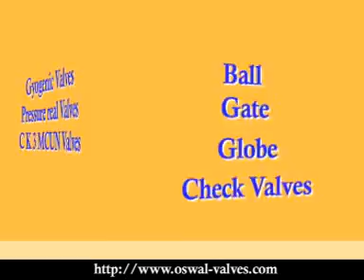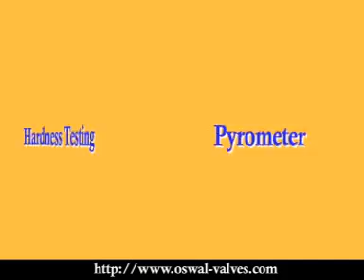Industrial Valves Manufacturer, Industrial Valves Supplier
We take pleasure in introducing Oswal Group as a leading manufacturer of Ball, Gate, Globe and Check Valves as well as castings & complete range of pipes & pipe fittings from India.

We are specialized for offering fastest delivery & most competitive prices for stainless steel, duplex, super duplex & nickel based alloys (exotic) grade castings, valves, pipes, pipe fittings, flanges as well as copper & cupro nickel pipes, tubes & fittings.

Oswal Valves, which has Indias largest manufacturing base of over 120,000 square metres for valves along with additional & fully equipped facilities & servicing the Oil & Gas, Petrochemicals & Refineries, Power and other sectors globally for last 3 decades. Metallurgy includes stainless steel, alloy steel, duplex stainless steel & super duplex stainless steel & exotic alloy grades like hastelloy, inconel, etc

One major advantage that Oswal Valves enjoys over other valve manufacturers is their dedicated steel foundry which manufactures a large range of carbon steel, stainless steel, alloy steel, duplex stainless steel and precipitating hardening alloy castings according to international quality standards. For example, all our castings conform to NACE MR 0175 by default. Castings are also supplied to other valve manufacturers globally.

Apart from having obtained ISO 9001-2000, CE (PED) ,API 6D Certification, AD 2000-Merkblatt WO ,Fire Safe, TA-LUFT & Cryogenic Certification, Oswal Valves range of products conform to international Standards such as API, ASTM, ANSI, DIN, BS, NACE & MSS. The company has adopted a Total Quality Management approach to its various processes & has implemented MICROSOFT ERP system for faster & efficient management.

Our In house Laboratory is supported with Spectrometer, UTM, Impact Testing, Pyrometer, Hardness Testing, Micro Structural Analyser, Ultrasonic, Magnetic Particle Inspection, Dye Penetration, Radiography and Pressure Testing facilities, PMI, etc.

Both our Valve and Foundry Units have obtained approvals from various leading internationally recognized inspection authorities and EPC contractors.